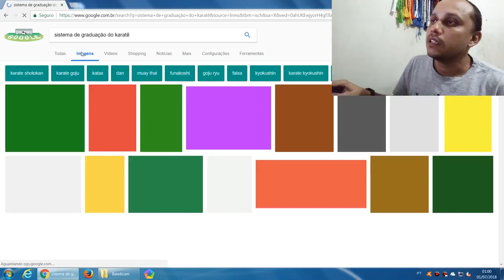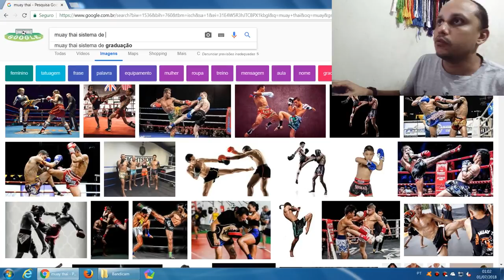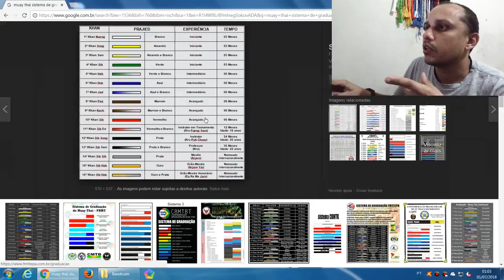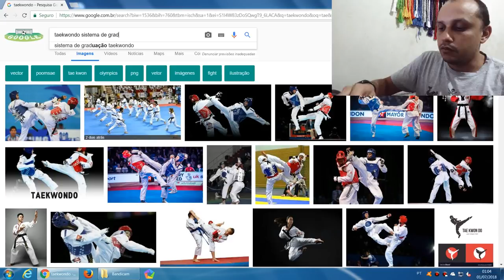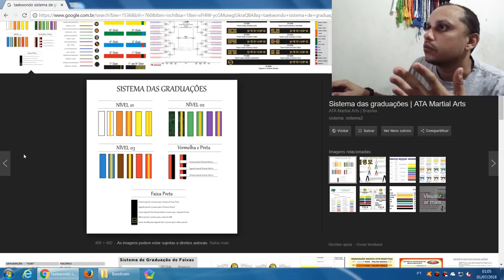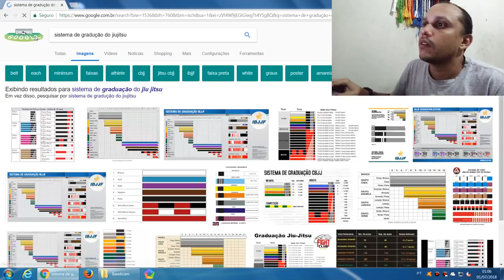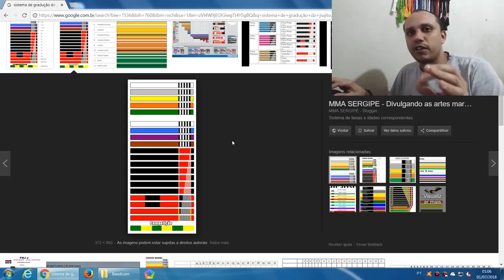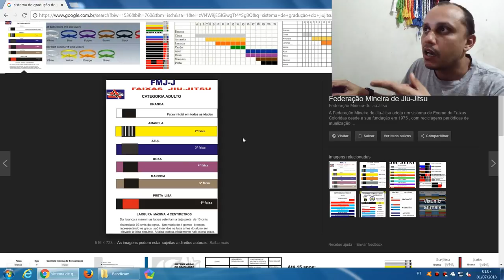Graduação_Capoeira 1- (Sistema Oficial da capoeira - Por que a capoeira não tem cores iguais?)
CANAIS DE CAPOEIRA
Mestre Besouro: (Movimentação de Banguela)